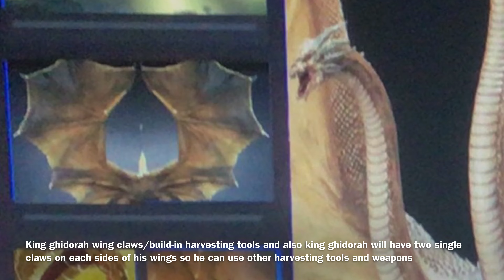Fortnite crossover predictions | monstersverse battle pass part 6 finale. secret battle pass rewards